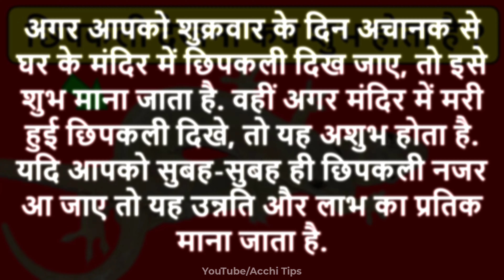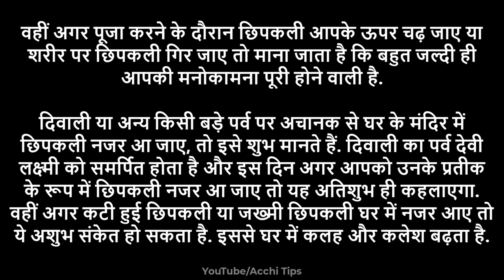chipkali dekhna kab shubh hota hai || छिपकली देखना कब शुभ होता है || chipkali dekhne ka matlab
छिपकली को देखना कब शुभ माना जाता है?
घर में छिपकली आने का क्या संकेत है?
छिपकली किसका रूप होती है?
सुबह सुबह छिपकली देखने का मतलब क्या होता है?

रात में छिपकली देखने से क्या होता है
छिपकली का जोड़ा देखना
अगर आपके घर में छिपकली दिखाई देती है तो समझ लीजिए ये काम होने वाला है
छिपकली का मिलन देखना
सुबह-सुबह छिपकली देखने से क्या होता है
घर में काली छिपकली का होना
घर के मंदिर में छिपकली देखना
मरी हुई छिपकली देखना शुभ है या अशुभ